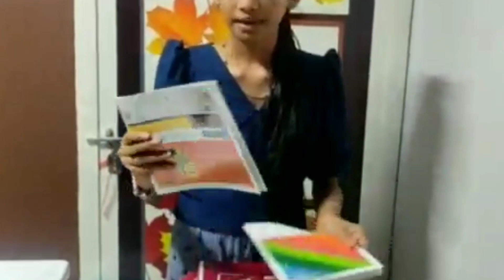My back to school items/shcool shopping items/